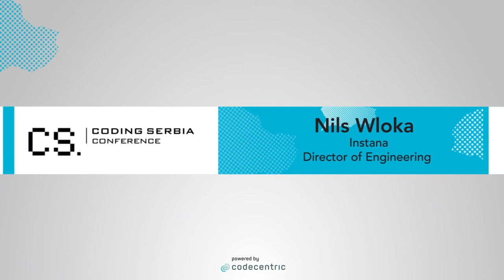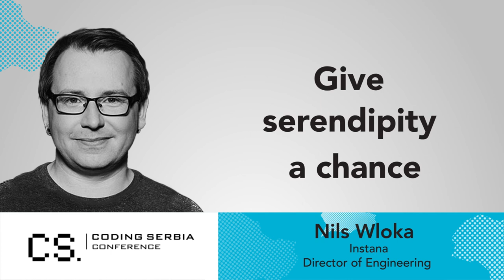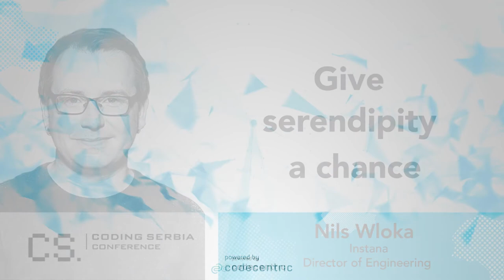Nils Wloka - Give serendipity a chance I Coding Serbia conference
Inspirational speech at the Coding Serbia conference by Nils Wolka about serendipity. Nils talks about the mechanisms of innovation and explains the role serendipity plays in it.